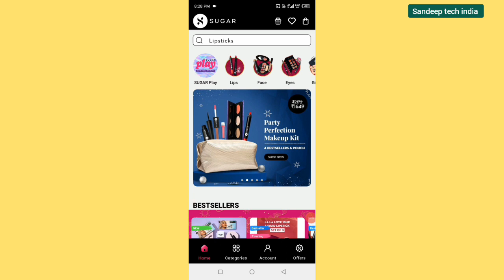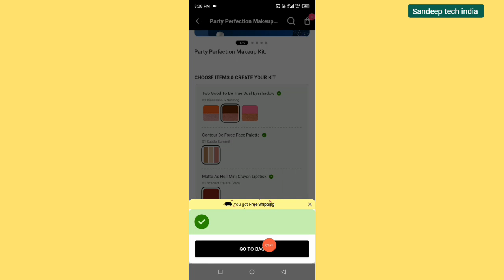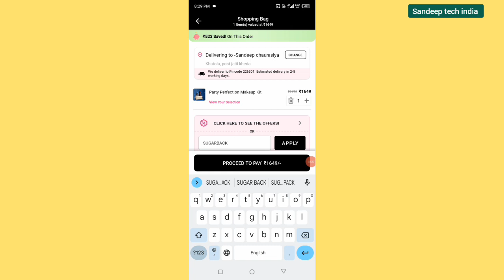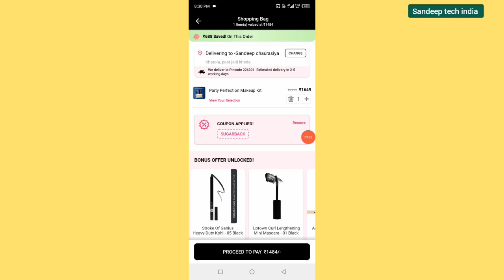FLAT 600 RS CASHBACK - sugar coupon code today || sugar cosmetics || 2024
Dhamaka loot of sugar cosmetic
Loot offer today
Sugar cosmetics offer
How to apply coupon code in sugar cosmetics
Sugar
Sugar cosmetic
How to use sugar cosmetics coupon
Sugar coupon code
Sugar coupon code 2024
Sugar cosmetics coupon codes 2024